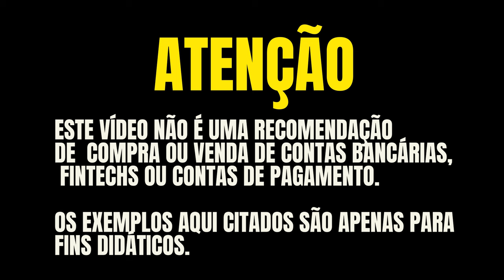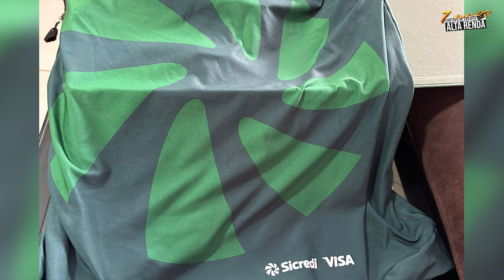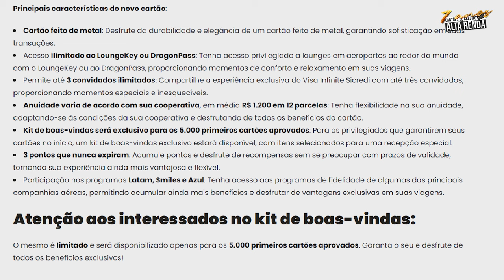💳CHEGOU O NOVO CARTÃO DO SICREDI PARA NOSSOS MEMBROS DO CANAL! CARTÃO FEITO DE METAL, ILIMITADO.